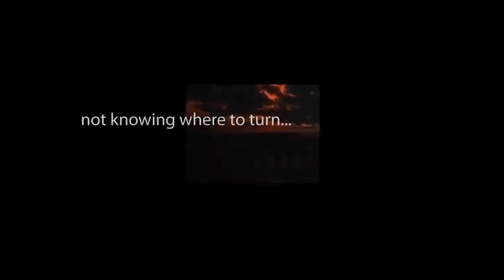CBS Radio Mystery Theater "Episode of the Terror" starring Marian Seldes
"There is no sin the Savior will not forgive."